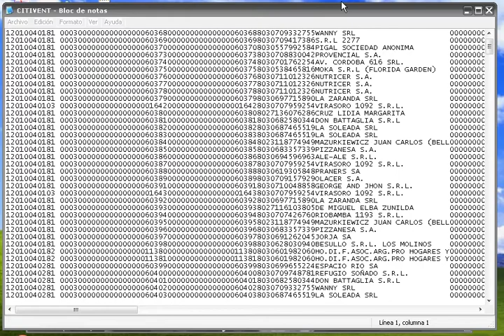Ayuda_Exportación_de_Comprobantes_de_Ventas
Ayuda - SIAP de la AFIP - Exportación de Comprobantes de Ventas